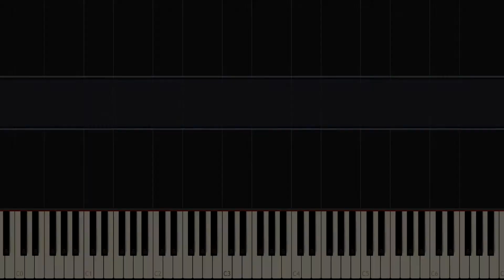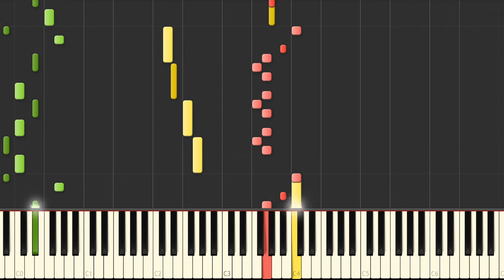PIANO TUTORIAL - Rumor is True - Cutscene Theme 2 - Captain Tsubasa Vol. 2 Super Strikers